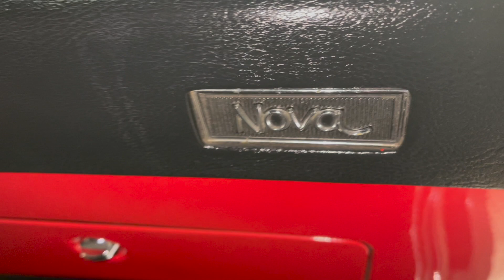CLASSIC NOVA SUPER CLEAN